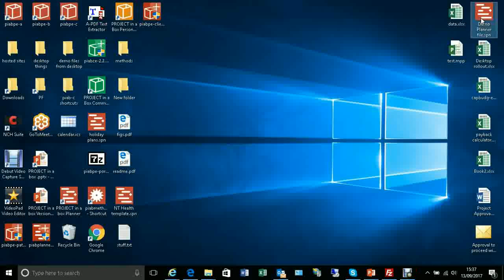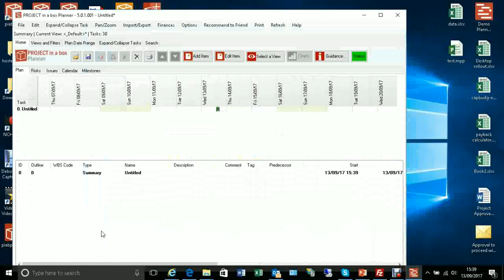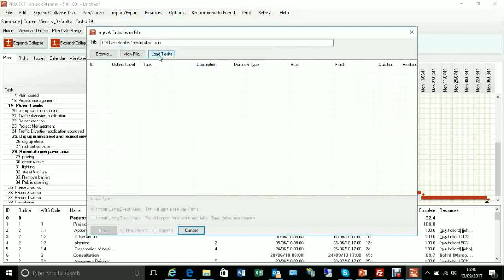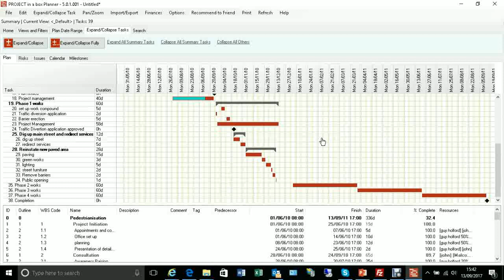Loading an MS Project file into the free Planner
Converting a .mpp file from MS Project so it can be used in Planner the free project planning tool from PROJECT in a box.